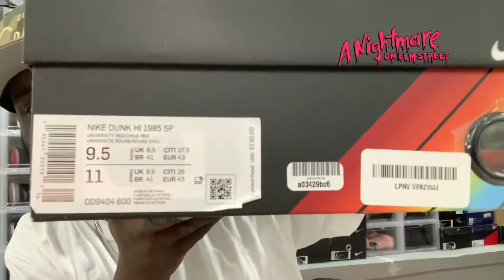A nightmare on elm street smh should have took these back nowtrending #1985